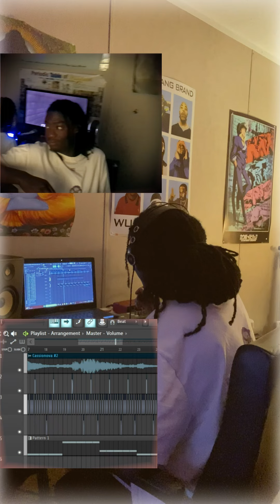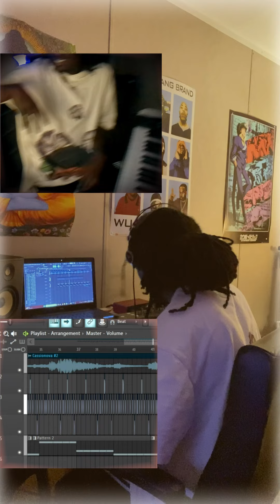CNOVA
'i was trying to make some shorts for you guys, but i believe the first few vids i made was a bit to long to be considered a short.  so ima still sare it as is and hope yall will still enjoy it!